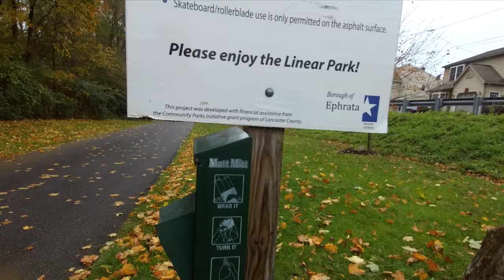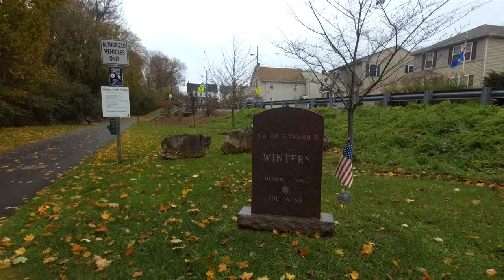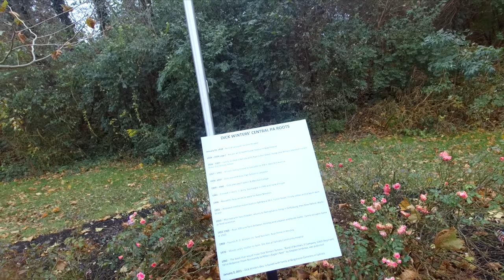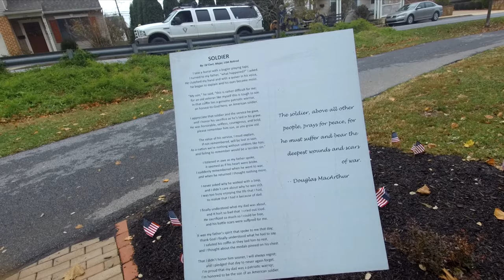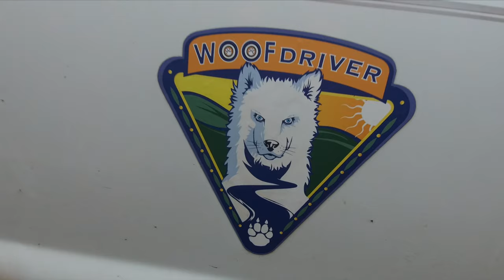Dog Cart | FurWheeling The Ephrata Rail Trail at Linear Park, PA | Husky Dog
Ref: FurWheeling The Ephrata Rail Trail at Linear Park, PA 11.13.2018

The WooFDriver is a dog powered sports enthusiast.  He has invested the sport of Dog Powered Gocarting.  Each gocart is electric powered, custom design and fabricated by the WooFDriver team.  Detail during the design process was placw upon a few key elements:

o Accomidations for safe attachment of dogs, keeping them clear of wheels, and comfortable while pulling cart

o Pedal assist power.  By adding pedals, they become bicycles, too.  This meets the requirements for use on many public trails.  Riders to help power the cart when needed

o Easy transportation to and from the trails

o Each cart also has specific requirements they were designed to meet,check them out in detail